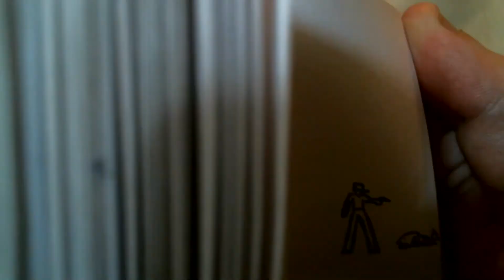"The Bad Ass" Animated Flip Book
Another short flipbook I made